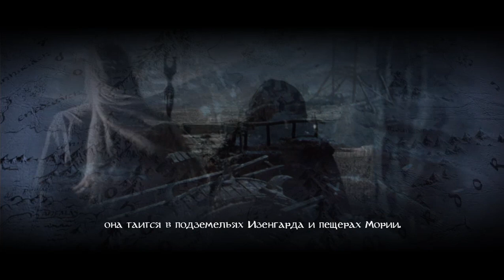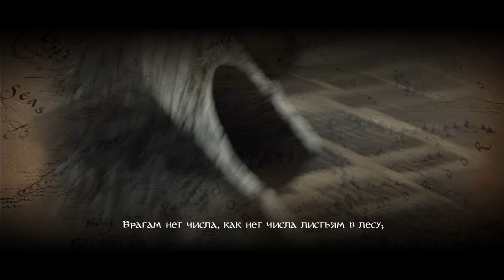The Lord of the Rings: Conquest #2 Войны Света.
The Lord of the Rings: Conquest (рус. Властелин колец: Противостояние) — компьютерная игра, созданная студией Pandemic Studios и изданная Electronic Arts. Сюжет основан на кинотрилогии Властелин колец, а механика Геймплея многое заимствует из игры Star Wars: Battlefront. Игра позволяет игроку играть как за силы добра, так и за противоположную сторону. Однако, в отличие от The Lord of the Rings: The Battle for Middle-earth, сюжет второй кампании вращается вокруг Саурона, стремящегося не допустить уничтожение Единого Кольца и в дальнейшем вернуть себе былое могущество с его помощью. Предварительный релиз игры состоялся 23 декабря 2008 года, когда демо-версия для PlayStation 3 стала доступна для загрузке в сервисе PlayStation Network. Демо версия для обладателей Xbox 360 была выпущена 2 января 2009 года.

В той части прохождение будет почти вся ветка за силы света. Истории рассказанные на страницах книг и показанные в в фильме.